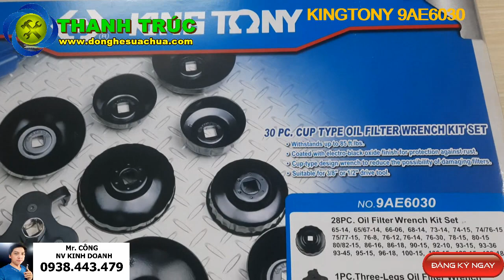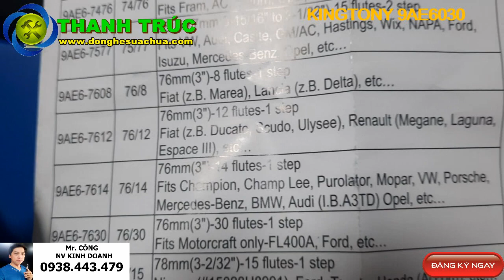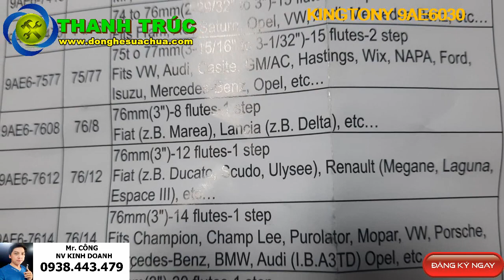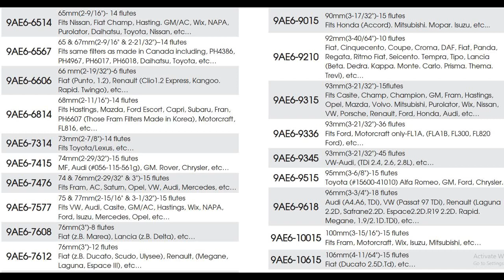BỘ CẢO LỌC DẦU KINGTONY 9AE6030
Bạn có thê chọn hình thức mua hàng trên :
DỤNG CỤ CƠ KHÍ THANH TRÚC
CALL,ZALO : 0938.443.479 TRẦN CÔNG nhân viên kinh doanh
CALL,ZALO : 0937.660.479 HOÀNG ANH  nhân viên kinh doanh
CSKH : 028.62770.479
ĐỊA CHỈ : 200B, Đường Bến Than, ấp 3, xã Hòa Phú-Củ Chi-TPHCM
Hàng có sẵn nhận ship cod toàn quốc, nhận hàng kiểm tra hàng chính hãng rồi mới thanh toán cho bên e ạ